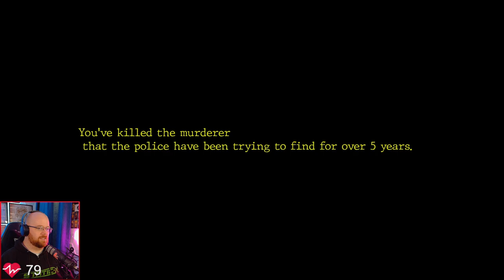🛒🔫Buy groceries, get a free handgun!🛒🔫 - Home Alone